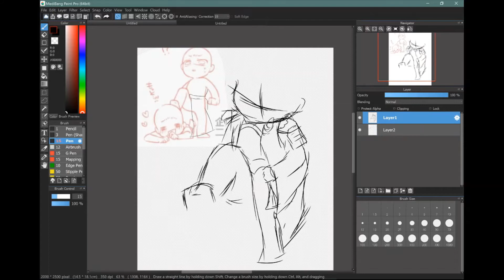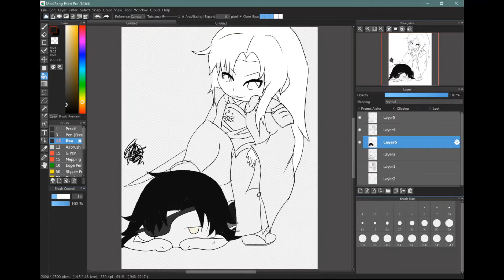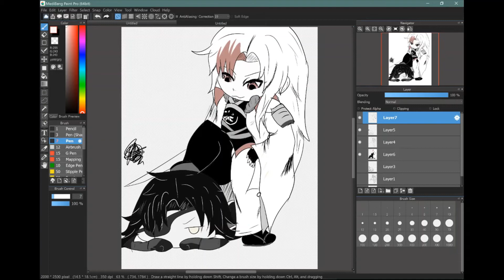Masamune Defeated Again [Speedpaint]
Nothing to say. 0 w0" Chibis are fun.